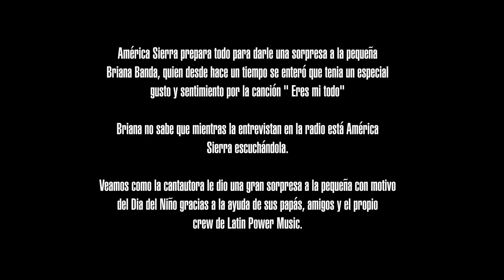América Sierra - Da Sorpresa del Día del Niño - TopMusic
mérica Sierra - Da Sorpresa del Día del Niño

AMÉRICA SIERRA

Top Music, TopMusic